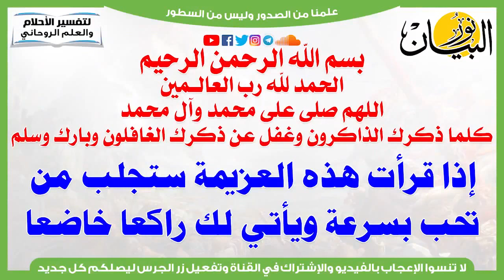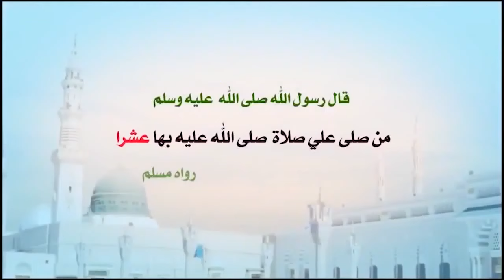إذا قرأت هذه العزيمة ستجلب من تحب بسرعة ويأتي لك راكعا خاضعا بين يديك منفذا لكل أوامرك ورغباتك